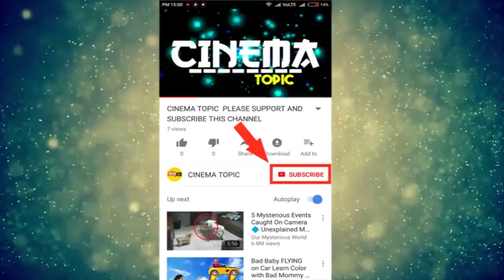మరో నటుడ్ని బలి తీసుకున్న కరోనా | Cinema Topic